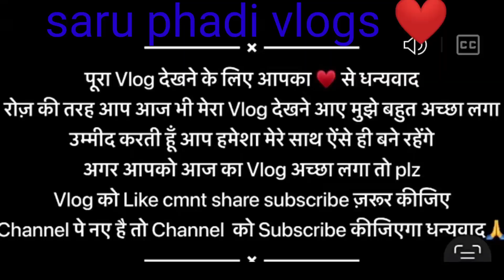kal se पार्लर में एक जैसा ही काम अरा shivansh आज पहली बार गया दुकान❤️